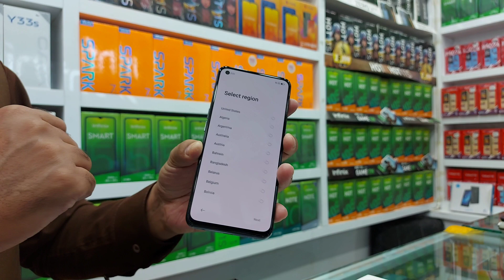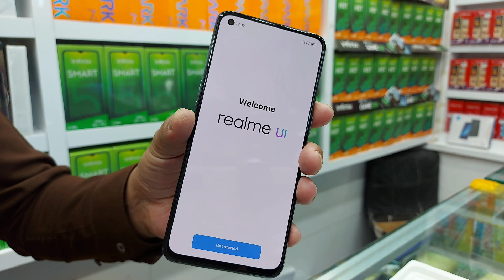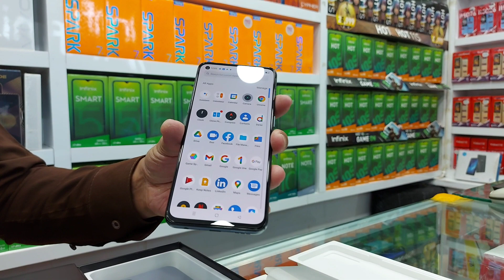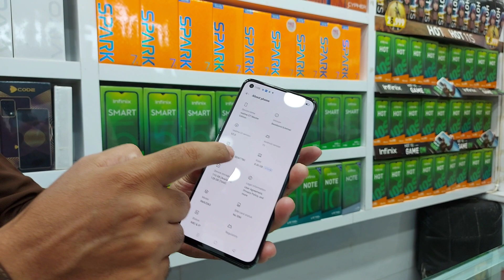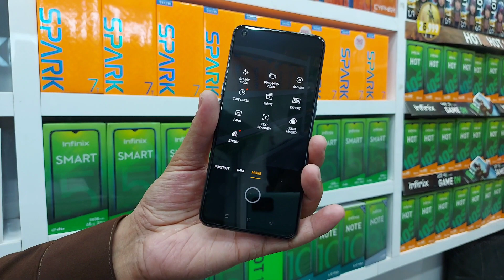Realme GT Master Edition |Unboxing